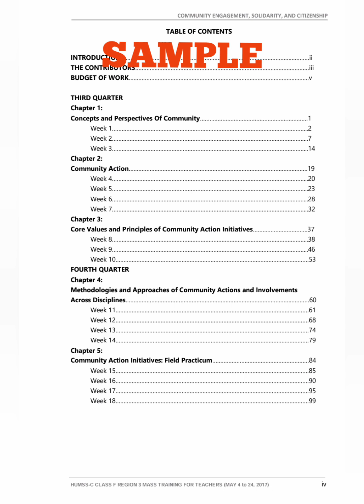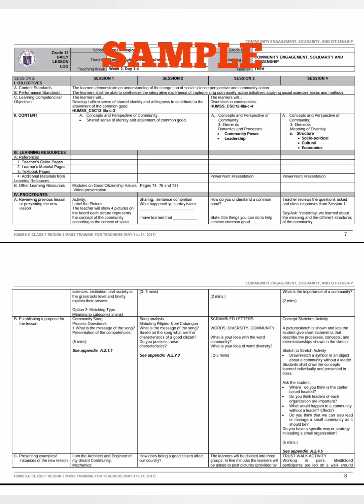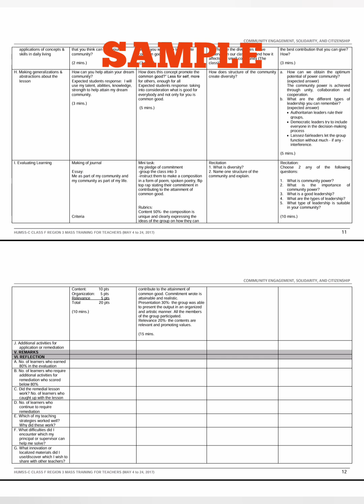DLP - Community Engagement, Solidarity, and Citizenship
DAILY LESSON PLAN

Community Engagement, Solidarity, and Citizenship